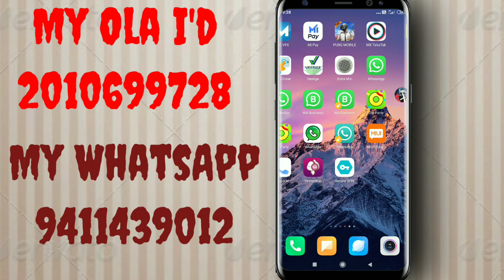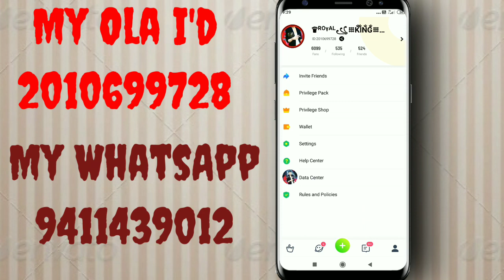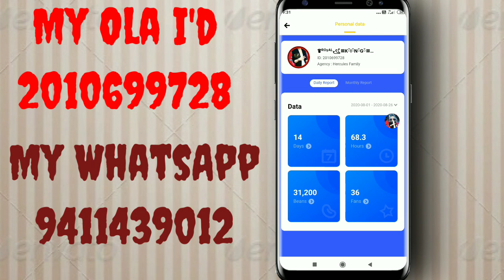How to Check all Beans Target in Olaparty! Olaparty Data center से अपना Beans Target कैसे Check करे?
How to Check all Beans Target in Olaparty! Olaparty Data center से अपना Beans Target कैसे Check करे? Olaparty me Data center se Beans Target kaise check kare Olaparty me 1 Month Ka Beans Target kaise check kare Olaparty me monthly target Kaise check kare

Olaparty me Transparent Profile kaise Banaye Olaparty me DP ka Background remove kaise kare video

Olaparty me Kisi ke bhi chatroom me gayab no kick no mute gf ki bate suno 😱 video

Olaparty me Lucky pocket unlimited kis kis bord pe khulte h Kaise pata kare video